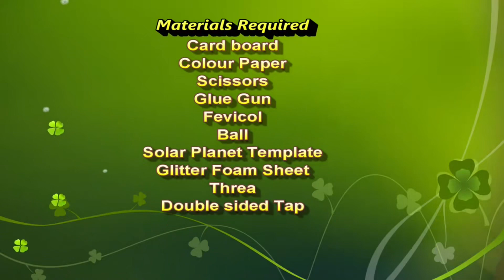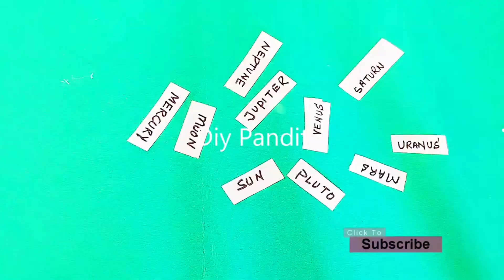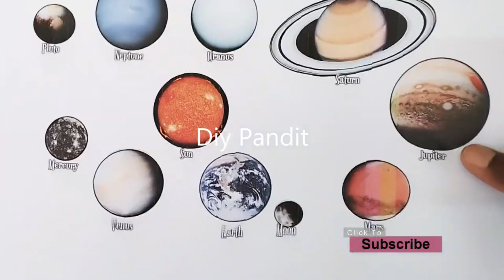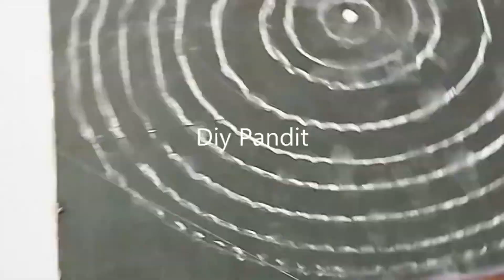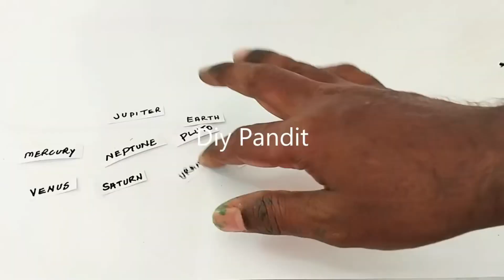4 best solar system working models for science project exhibition - diy - simple easy | DIY pandit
4 best solar system working models for science project exhibition - diy - simple and easy | DIY pandit